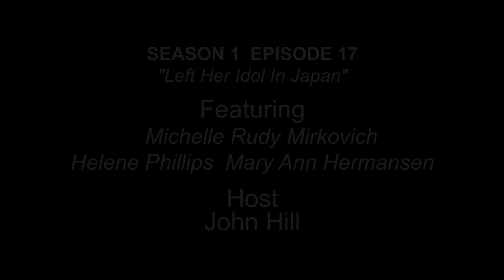Left Her Idol In Japan | Ep 17 | DANCE DISH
DANCE DISH

Where the DANCE ends and the DISH begins!

Every EPISODE features dancers, choreographers and directors “DISHING" on a career highlight - or lowlight - about iconic jobs and celebrities.

A Helene Phillips Series

Executive Producer - Helene Phillips
Producer Editor - Troy Christian
Associate Producer - Kenny Jezek
Line Producer - Laura Dunlop
Digital Media Manager - Kelly Ann Mckenzie

DANCE DISH Theme song - Nic tenBroek
DANCE DISH Theme song mix - Patrick Woodland
DANCE DISH Theme song voices Eartha Robinson, Dan Kough, Shaun Earl, Nic tenBroek, Troy Christian

Special thanks to:

Barrak Sitty
Karen Jezek
Michelle Rudy Mirkovich
Joe Loera